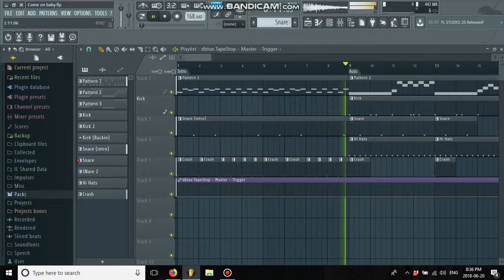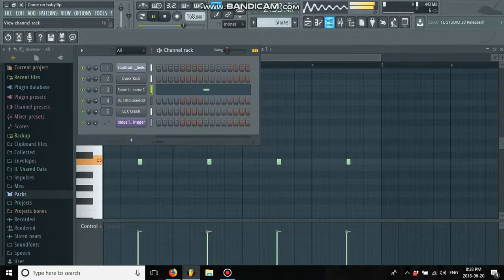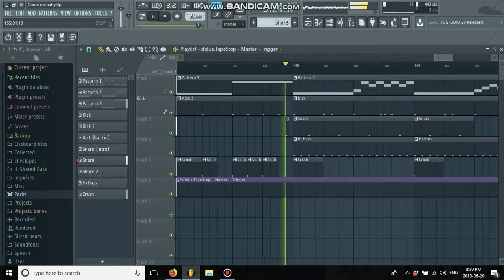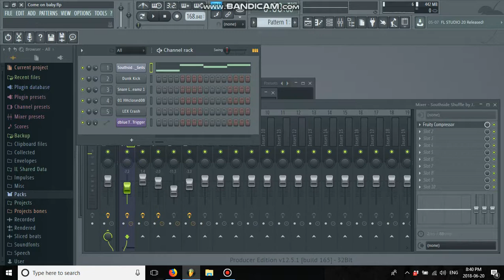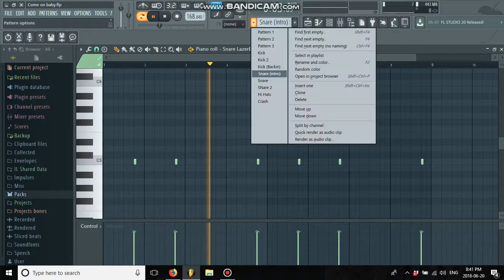Saigon - Come On Baby (FL Studio Remake)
Ayo Just Blaze Good Lookin Homie!